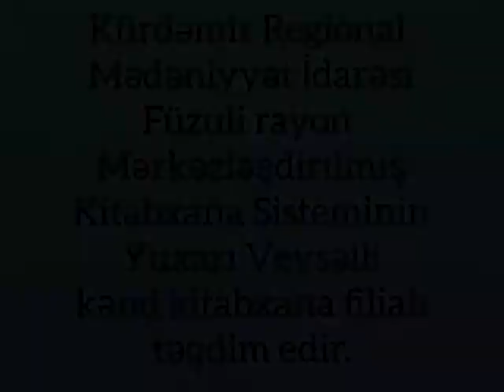Füzuli MKS(3)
Füzuli MKS